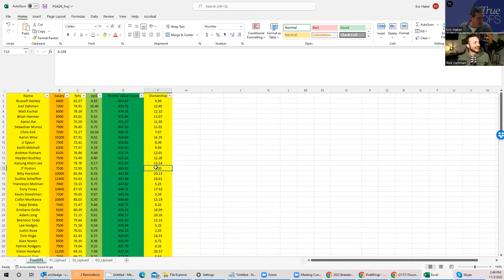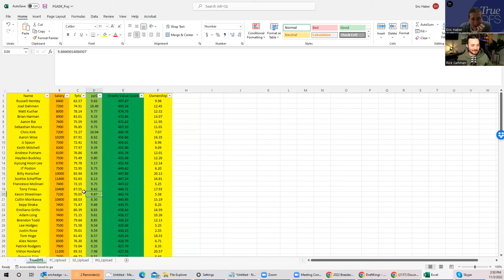STATE OF GOLF GAMBLING/JOCK MARKET/BETTING/DFS with Rick (RickRunGood) Gehman.